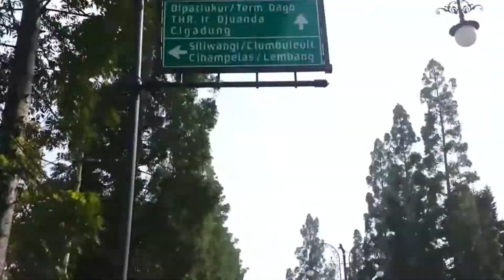DAGO bandung dirumahaja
Jalan dago bandung Saat Pendemi corona berlangsung